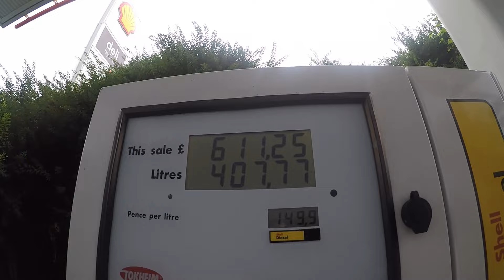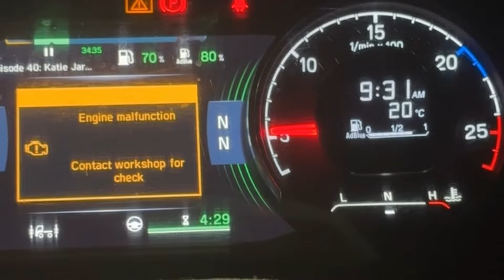Fixed after ANOTHER breakdown!!!